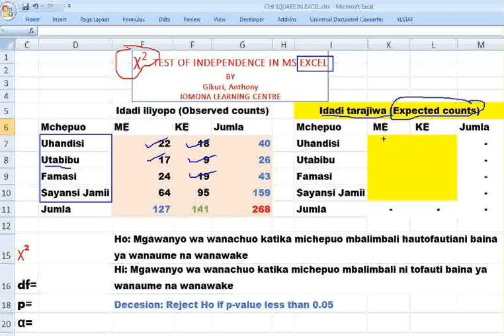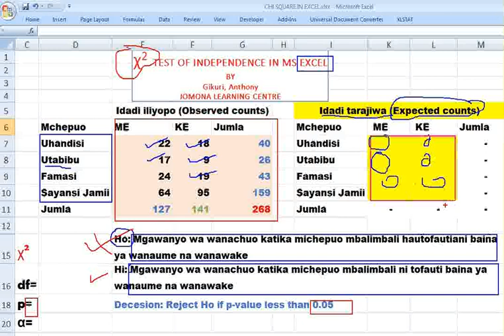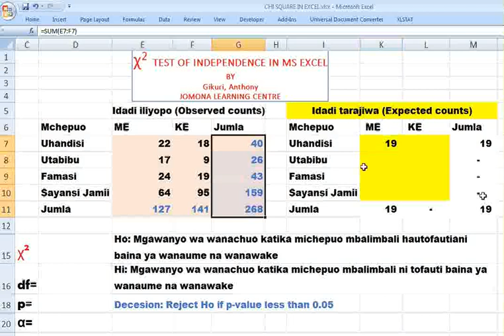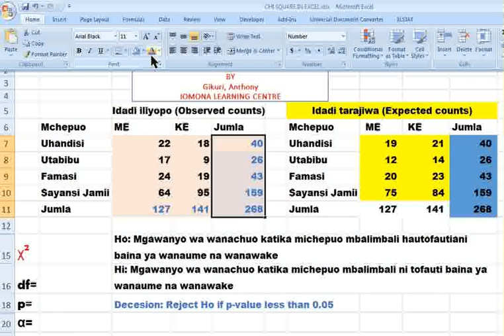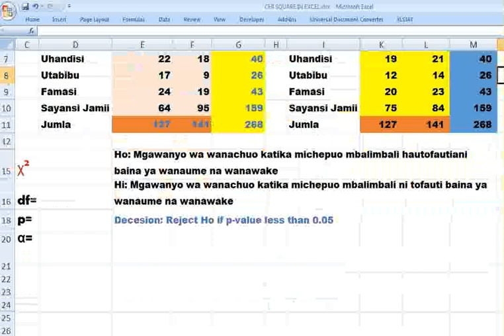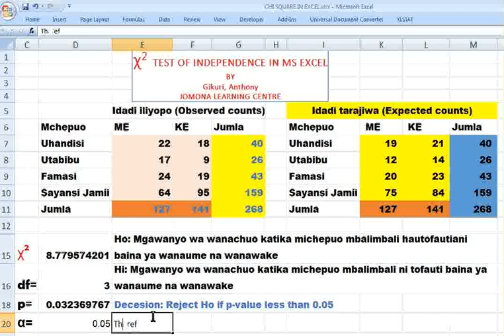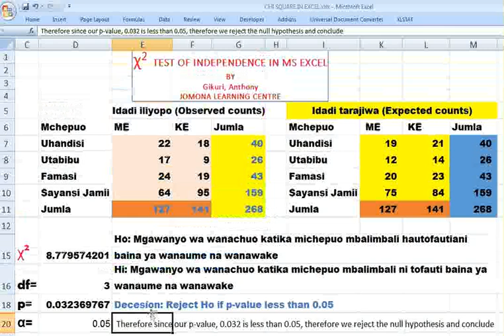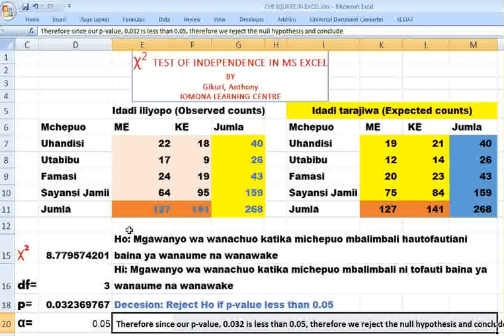Chi square in Excel by ANTHONY GIKURI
How to perform Chi square in Excel